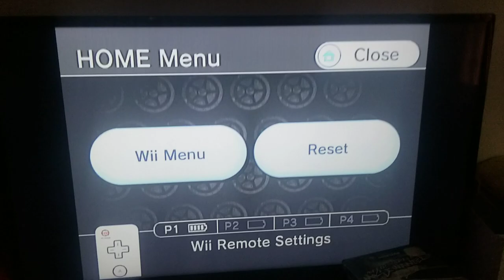October 4, 2023